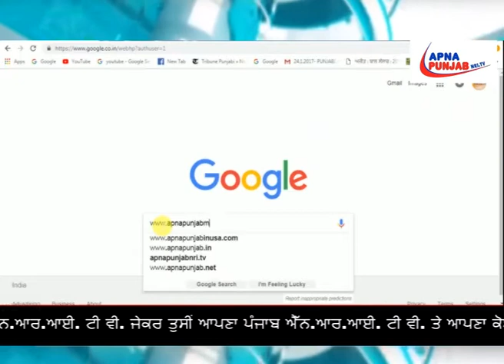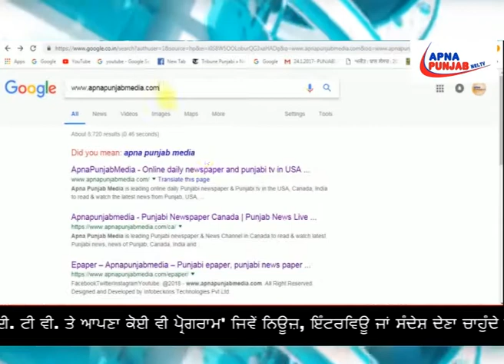ਹਾਈਕੋਰਟ ਵਲੋਂ ਨਵਜੋਤ ਕੌਰ ਤੇ ਪੰਜਾਬ ਸਰਕਾਰ ਨੂੰ ਰਾਹਤ... | Apna Punjab Nri